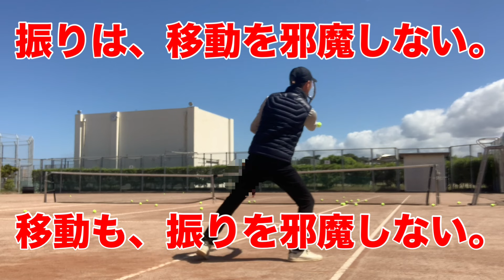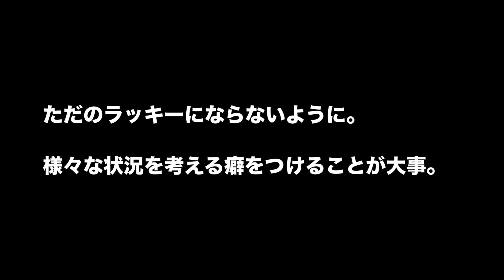テニス 強風での練習好きになれ 窪田テニス教室 福岡 2024年5月16日撮影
レッスン依頼はコチラから
本文の冒頭に「レッスン依頼」と書いて、「氏名（フルネーム）　在住地　希望の日程」を明記してください。
gmailを使っての依頼は、送受信できない場合があるので注意してください。